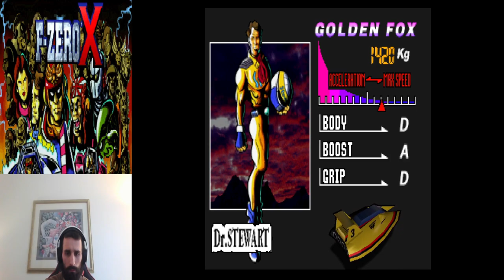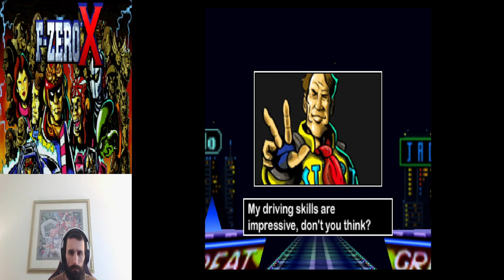F Zero X Dr. Stewart Jack Cup (Standard)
F Zero X Dr. Stewart Jack Cup (Standard) Here are more videos from my Twitch steams. In this video, I play as Dr. Stewart and beat the Jack Cup on Standard.

00:00 GP Race Standard. Mute City
01:44 GP Race Standard. Silence
03:23 GP Race Standard. Sand Ocean
05:00 GP Race Stanard. Devil's Forest
06:50 GP Race Standard. Big Blue
09:32 GP Race Standard. Port Town